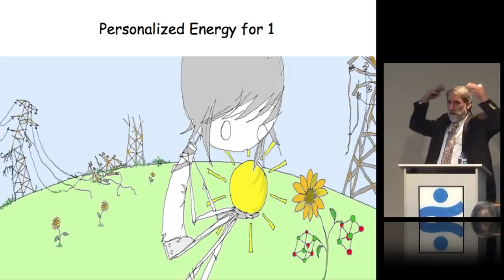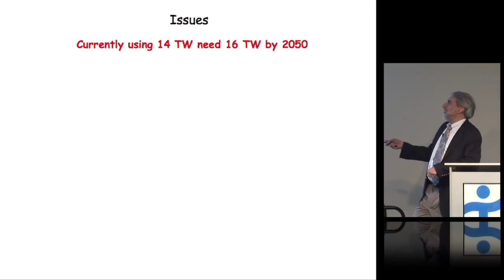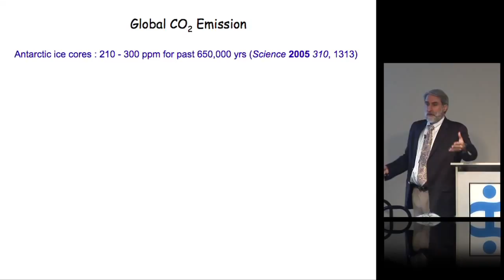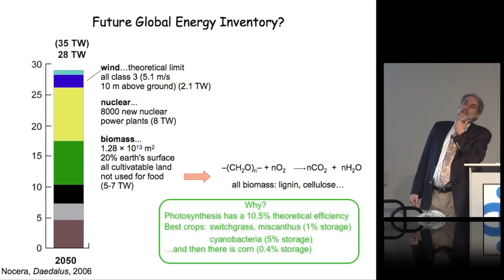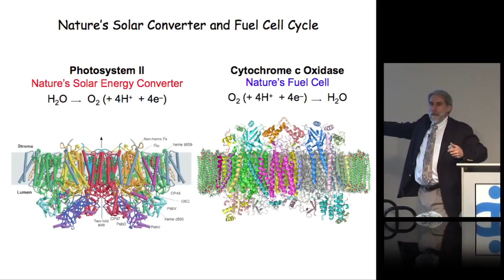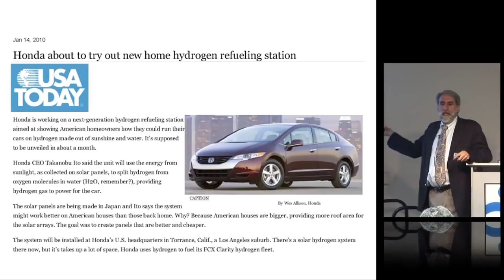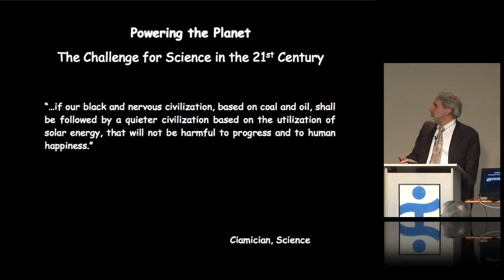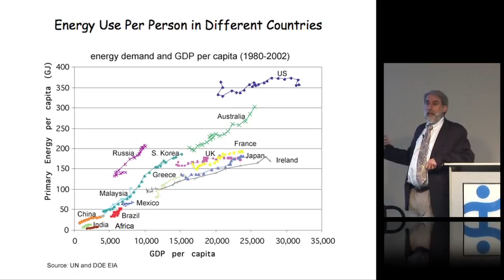Dr. Daniel G. Nocera - A Solution to the Global Energy Challenge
Another lecture in IHMC's award winning lecture series. Personalized Energy for 1 (x 6 Billion): A Solution to the Global Energy Challenge